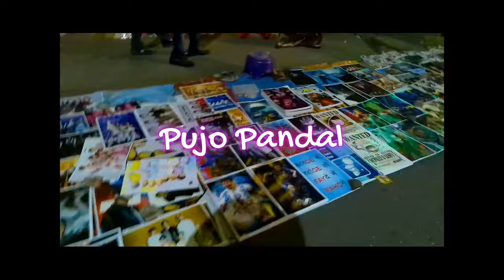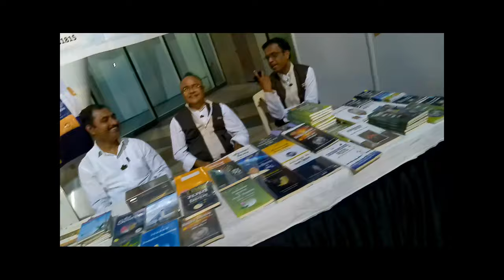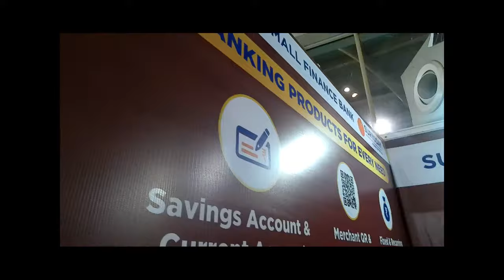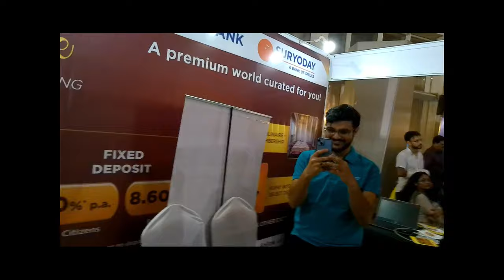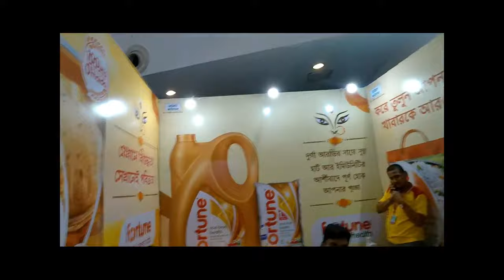1st time mein gai Durga Pujo pandal